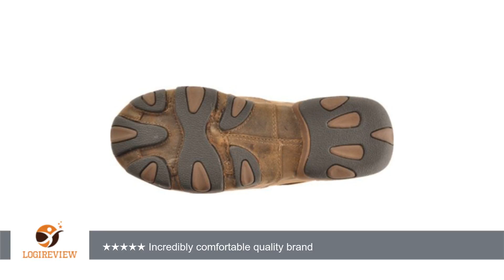Twisted X Women's Driving Slip-On Moccasin Shoes Round Toe - Wdms001 | Review/Test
Review about   Twisted X Women's Driving Slip-On Moccasin Shoes Round Toe - Wdms001